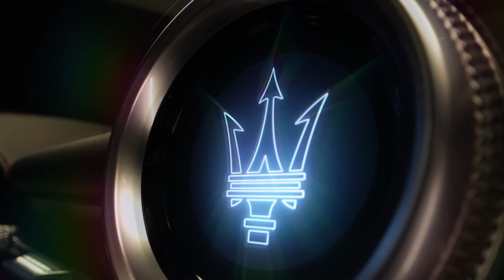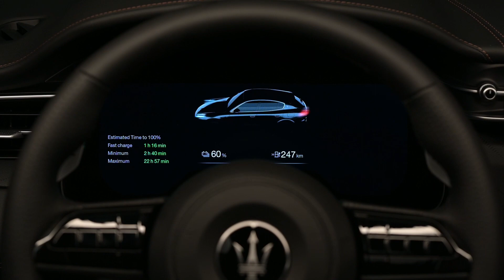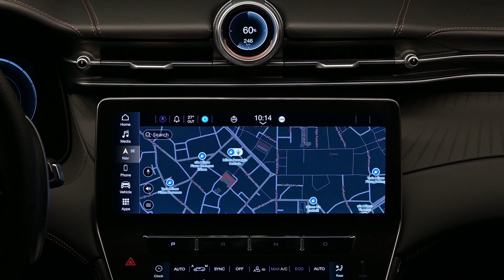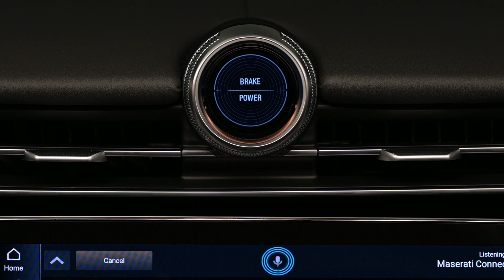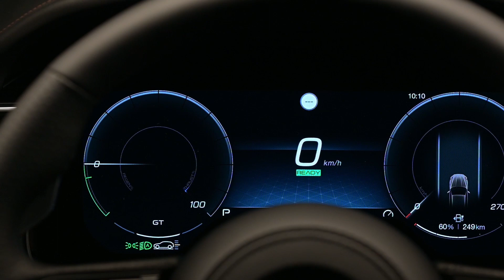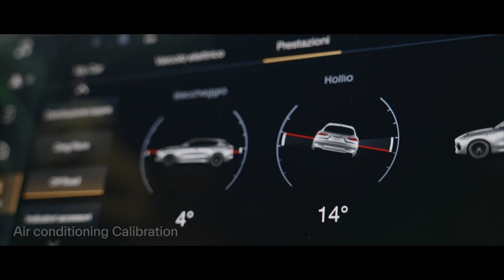Maserati Grecale Folgore | 558 HP Full-Electric SUV | Walkaround & Extreme Tests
Grecale Folgore is the first full-electric SUV in Maserati’s history.

As such, it completes the Grecale family, the fullest range ever, with internal combustion/hybrid or full-electric engine.

The 100% electric version of the Grecale is named Folgore, the identifier of Maserati BEVs, which lights the fuse of a new energy.

Specifications:
Motors 2 x 205kW motors
Combined maximum power at wheels 410 kW (558 PS)
Peak torque 820 Nm
Battery Energy (nominal) 105 kWh
DC Fast Charge - 400 V 150 kW
DC Charging 20-80% in 29 mins or 100km WLTP in 9 mins**
WLTP Range 500 km

PERFORMANCE
Top speed km/h 220
0-100 km/h 4,1”
0-200 km/h 16.1”

Timeline:
0:00 Presentation
0:54 Exterior & specs
2:25 Interior & technology
5:34 Hot test
6:35 Cold test

Source : Maserati